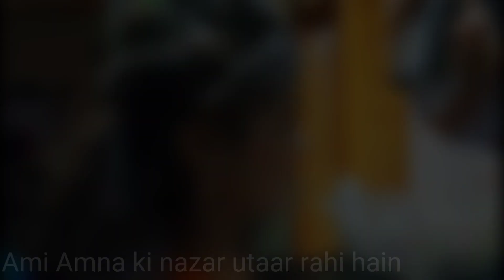khana important hay babu.